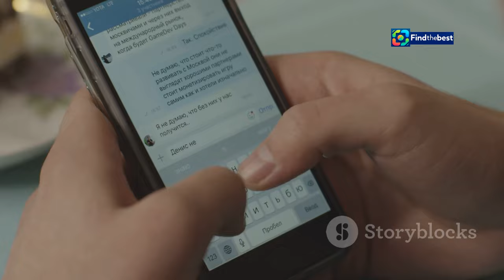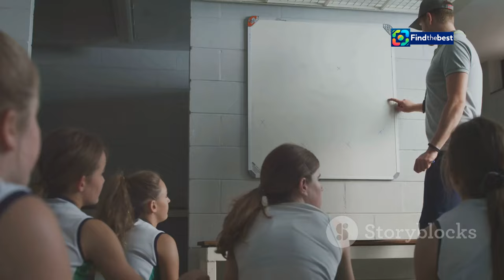Joe Mixon Calls Out NFL for Ignoring Hip-Drop Tackle Ban!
OUTLINE:
00:00:00 The Multi-Talented Anis Don Demina
00:01:50 A Goldmine of Opportunity
00:02:18 A Numbers Game
00:04:30 The Ebb and Flow of YouTube Revenue
00:04:56 The Backbone of Income
00:05:25 A Delicate Balancing Act
00:05:51 Finding the Sweet Spot
00:06:16 Fueling the Creative Engine
00:06:44 A Sustainable Future
00:07:13 A Business Mindset
00:07:42 A YouTube Success Story

🚨 **BREAKING NEWS in the NFL!** 🚨 Joe Mixon, the dynamic running back for the Houston Texans, is not holding back after suffering an ankle injury from what he believes was an illegal hip-drop tackle during the Texans' recent victory over the Chicago Bears. 🏈💔

In this video, we dive into Mixon's emotional response, as he took to social media to call out the NFL for failing to enforce its own tackle ban! 📲💬

📅 **Highlights include:**
- The controversial tackle that injured Mixon
- Mixon's powerful statements on social media 🗣️
- Insight from Texans coach DeMeco Ryans on the incident
- The NFL's new rule against hip-drop tackles and its implications ⚖️

Join us as we break down this critical moment in NFL history! Will the league step up and take responsibility? 🤔